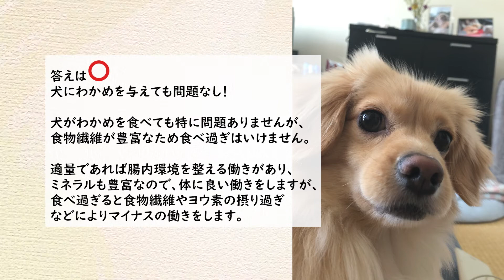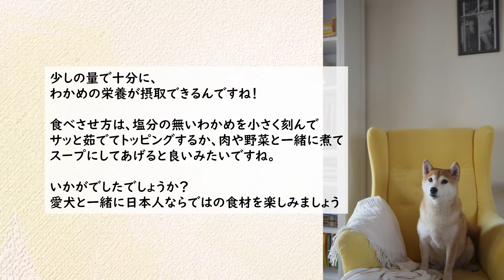《犬に与える食べ物》犬にわかめは与えても大丈夫？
私たち日本人にとっては、味噌汁やサラダなどによく使われており、とても馴染みのある食材の一つですよね。

しかし、犬にとって海藻である「わかめ」は食べさせても問題ないしょうか？

成分や注意点などをまとめてみましたので、参考にしてみてください。